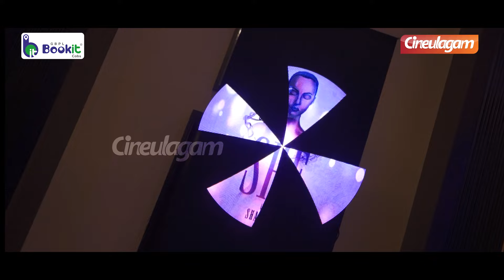Special Day for Ajith Family | She by Shamlee❤️ Shalini Ajith | Mani Ratnam | AR Rahman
Special Day for Ajith Family | She by Shamlee❤️ Shalini Ajith | Mani Ratnam | AR Rahman | Cineulagam

In This Video Actress Shalini Ajith Kumar attended the art exhibit that was arranged by her sister and child artist, Shamlee apart from Shalini Film fraternities  Mani Ratnam, AR Rahman, Arjun, Shiva, Kirhtiga Udayanidhi all attend art exhibition hosted by child artist Shamlee in Chennai.

Asal Kolaar Exclusive Interview Part-2

Romantic Boy-ஆக மாறிய Ethirneechal Gunasekaran | Aha Kalyanam